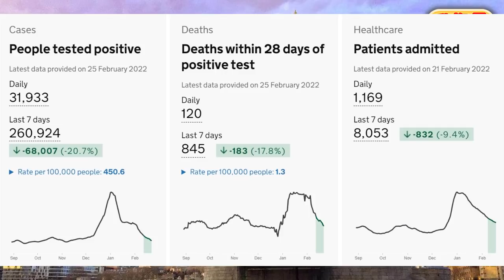2.26【升旗易英國新聞】MI5處長警告中俄威脅英國安全！車路士俄籍班主艾巴莫域被制裁？英國1粒隕石賣10萬？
2.26【升旗易英國新聞】MI5處長警告中俄威脅英國安全！車路士俄籍班主艾巴莫域被制裁？英國1粒隕石賣10萬？

請支持六部曲：
㩒like
點擊廣告
月費贊助

7.21, 8.31, 7.1。 我們, 退無可退。